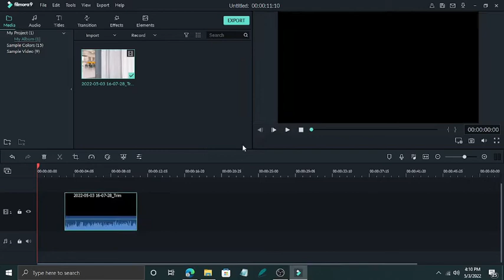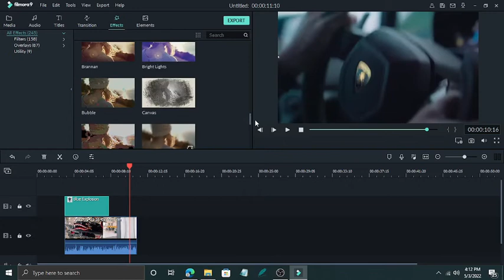How to add a Filter by using Filmora